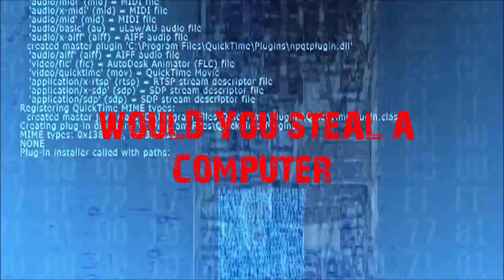Creepshow Season 3 Episode 6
This is it guys. The season finale. Does it go out with a bang or flutter? Enjoy the review!

I use Ross Bugden music in my videos. Please support him!